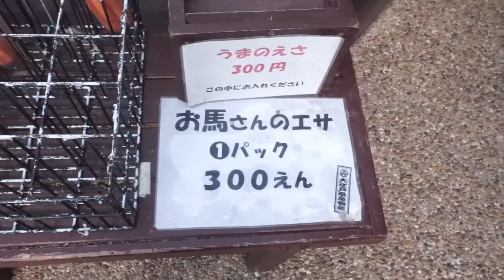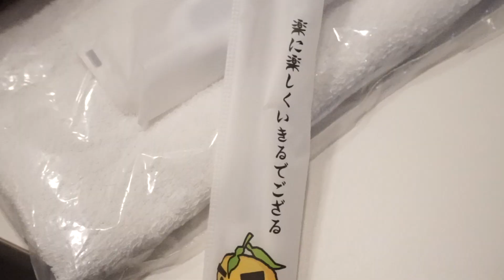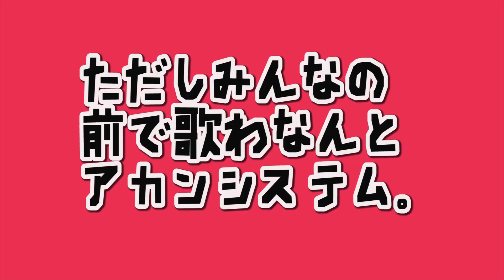大江戸温泉物語に１泊してきた！【母娘で旅行】